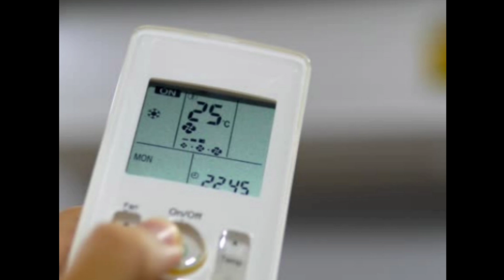बारिश के मौसम में कभी-कभी चला रहे हैं AC तो गांठ बांध लें ये 3 नुस्खा, नहीं तो जल्दी होगा खराब!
air conditioner
ac
daikin
hvac
air conditioning
best ac
mini split air conditioner
daikin ac
best ductless air conditioners
daikin air conditioner
best ductless air conditioner
daikin fit
trane heat pumps
daikin fit heat pump
repair
daikin heat pumps
daikin inverter ac
fixed speed split ac
best 1 ton 5 star split ac
ductless mini split
1.5 ton 5 star inverter ac
best ac 1.5 ton 5 star
best 1.5 ton split ac in india 2024
best 1.5 ton ac under 35000
amazon
best ac 5 star
copper water
copper uses
chris brown heat
best amazon deals
amazon summer sale
amazon must haves
amazon deals and discounts
gaming laptop deals
heat
deals on amazon and flipkart
deals
copper
amazon deals
1.5 ton best ac 2024
best 1.5 ton ac stabilizer 2024
best 1.5 ton ac under 30000
best 1.5 ton ac stabilizer
bets 1.5 ton 3 star ac
flipkart sale
home improvement
scrap copper
1 ton 5 star inverter ac 2024
1 ton dc inverter ac
1 ton heavy duty ac
1 ton 5 star inverter ac
ac 1 ton 5 star
best ac 1 ton ac
ac 1 ton ac
1 ton 5 star inverter split ac
1 ton 5 star split ac
best 1.5 ton inverter ac under 35000
best 1 ton ac under 30k
smart home
1.5 ton ac under 35000
best 5 star 1.5 ton split ac in india
smart thermostat review
best 1.5 ton split ac under 40000
1.5 ton split ac
1.5 ton 5 star split ac
1.5 ton 5 star inverter split ac
2 ton ac under 45000
top 5 ac under 45000
best ac under 50000
best ac under 45000 in india 2024
top 5 best ac under 50000
best 1.5 ton ac under 50000
best ac under 40000
best 1.5 ton ac under 45000
best ac under 45000
lg ac vs daikin ac 2024
lg ac vs daikin ac
daikin 1.5 ton ac vs lg 1.5 ton ac
daikin vs lg split ac
daikin vs lg inverter ac 2024
daikin or lg ac
daikin vs lg ac 1.5 ton
ac lg vs daikin
daikin ac vs lg ac 2024 model
daikin ac vs lg ac 2024
daikin ac vs lg ac
lg vs daikin ac 1.5 ton
daikin vs lg ac 1.5 ton 5 star
daikin 1.5 ton 5 star inverter ac vs lg ac
daikin 2024 1.5 ton ac
daikin ac vs lg ac 1.5 ton 5 star 2024
o general vs daikin split ac
o general vs daikin inverter ac
daikin vs o general split ac
o general ac vs mitsubishi ac
o general vs mitsubishi ac 1.5 ton
mitsubishi ac vs daikin
mitsubishi ac 1.5 ton vs daikin
mitsubishi ac vs daikin ac
daikin ac vs mitsubishi ac
o general vs daikin ac
o general vs mitsubishi ac
o general vs daikin vs mitsubishi
mitsubishi ac vs o general ac vs daikin ac
air conditioning accessories
hvac equipment sale
ac repair discounts
affordable ac parts
summer cooling solutions
energy efficient cooling
ac maintenance tips
best deals on ac
air conditioner savings
hvac deals
home cooling solutions
ac parts discount
air conditioning offers
cooling system discounts
ac system sale
hvac accessories
best ac discs
discounted ac parts
air conditioner deals
ac discs
window ac service
split ac servicing
split ac service
split ac piping
split ac installation
split ac gas rifle
split ac gas cylinder
split ac gas charging
split ac fiting
split ac dismentle to installation
split ac dismentle
split ac 410 gas charging
mini split ac
installation split ac
hvac troubleshooting